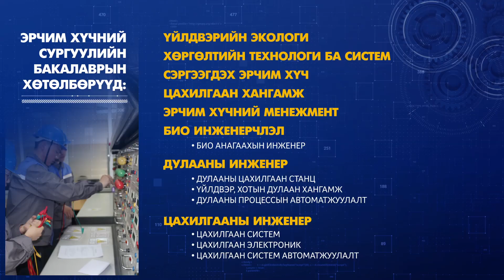ШУТИС ЭХС Баклаврын хөтөлбөрүүд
Эрчим Хүчний Сургууль